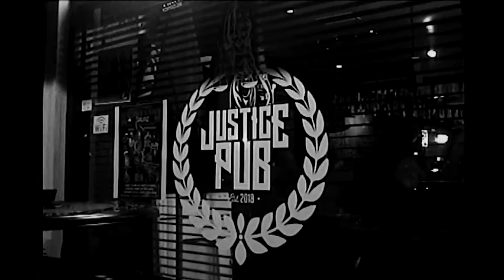CMVT Jax PT 1 Homecoming Edition 3.26.22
One of the hottest Indie Artist Tours in South !
Looking to perform Submit today !